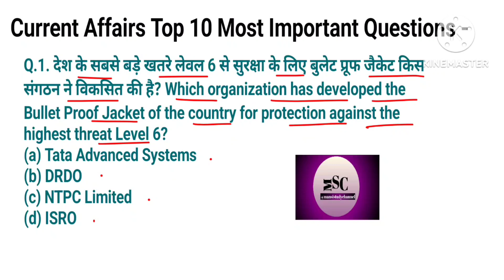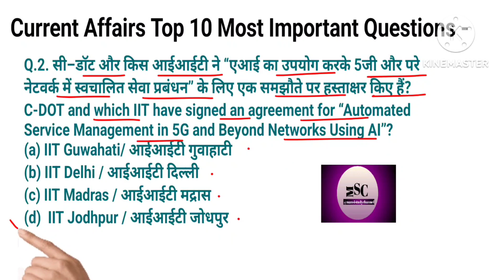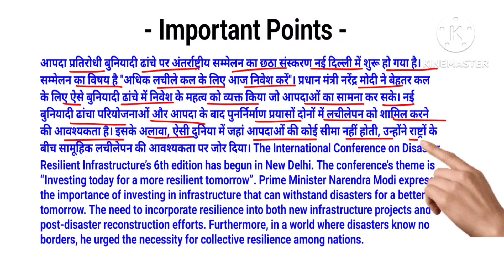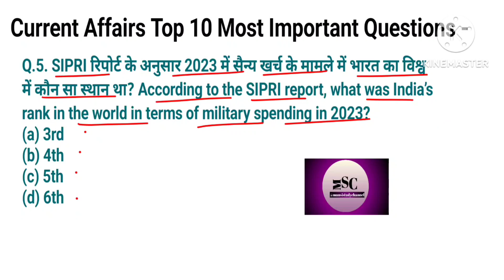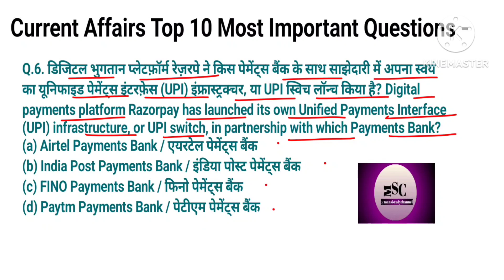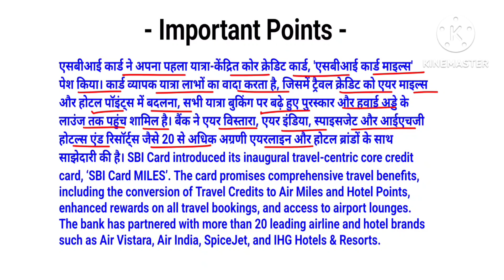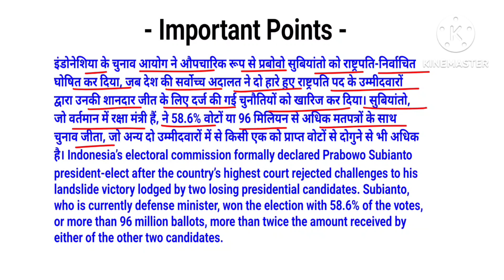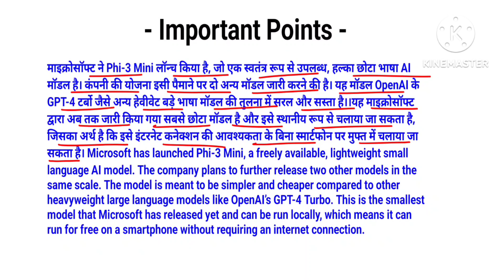29/04/24। Daily current affairs affairs (355)।India and World Gk Important Current Affairs Ques,Ans।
29/04/24। Daily current affairs affairs (355)। India and World Gk Important Current Affairs Question and Answer in Bilingual language ।